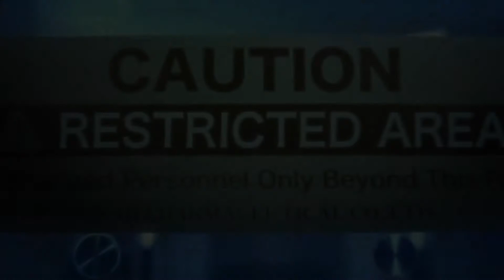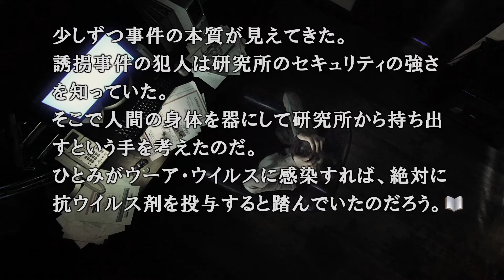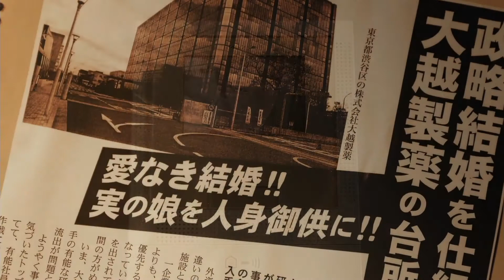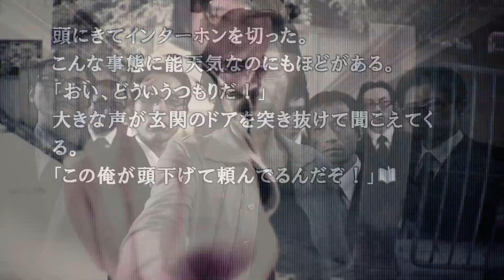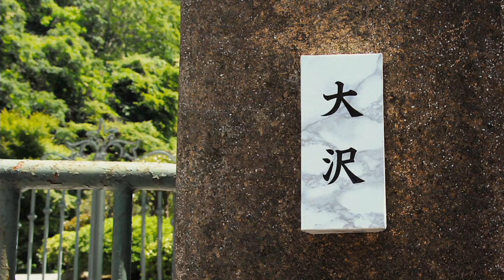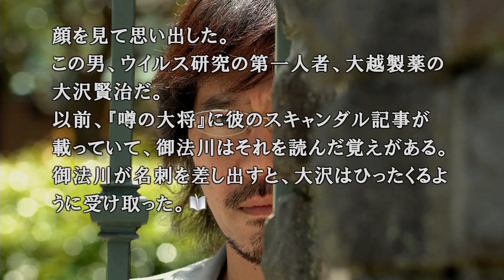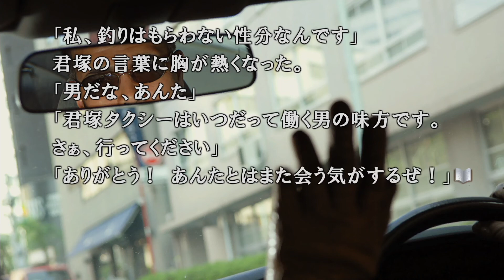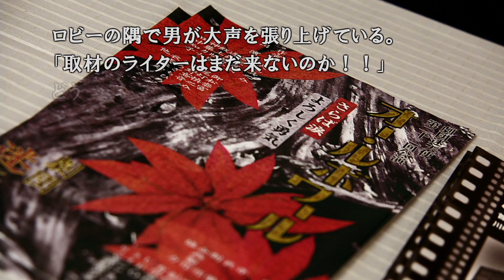再び運命が交わる場所 #52【428 〜封鎖された渋谷で〜 実況プレイ】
こんな状況でこんなやつ来たらそりゃ怒るわな

PS4のサウンドノベル『428 〜封鎖された渋谷で〜』の実況プレイです。